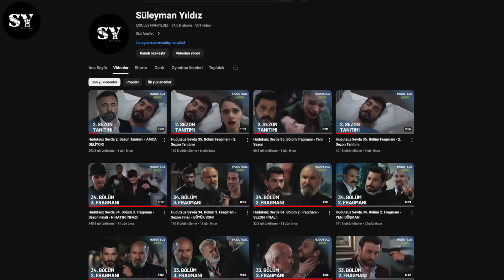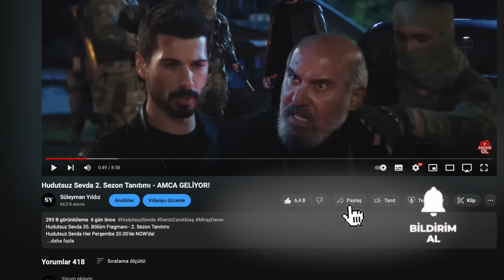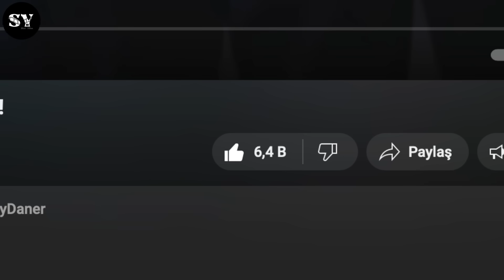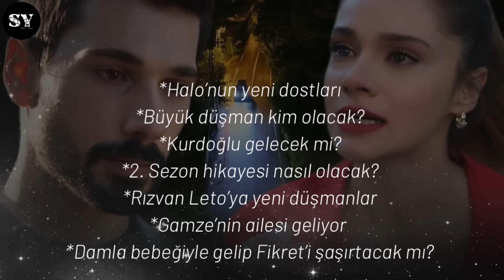Hudutsuz Sevda 2. Sezon Tanıtımı - AMCA GELECEK Mİ?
Hudutsuz Sevda 35. Bölüm Fragmanı - 2. Sezon Tanıtımı Oktay Kaynarca

Halil İbrahim’i alan Nihat, acı çektirmek için işkence yapar. Yılmayan Halil İbrahim Nihat’ın elinden kurtulur. Boşanmak için mahkemeye çıkan Zeynep ve Halil İbrahim hala birbirlerine aşıktır. Mahkeme çıkışında Halil İbrahim vurulur. Silah sesini duyan Zeynep Halil İbrahim’e koşar. Halil İbrahim’i vuran kimdir? Defalarca vurulan Halil İbrahim yaşayacak mı?

TÜR: DRAM
YAPIM ŞİRKETİ: MEDYAPIM
YAPIMCI: FATİH AKSOY
YÖNETMEN: MURAT ÖZTÜRK
SENARYO: BAHADIR ÖZDENER